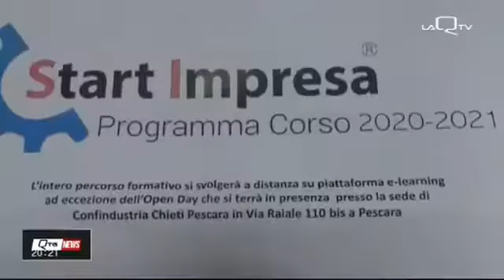LaQtv - Edizione Tg Sera - 7 settembre 2020: Startimpresa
Mancano pochi giorni alla chiusura delle iscrizioni per la decima edizione di StartImpresa, il percorso formativo gratuito organizzato da Confindustria Chieti Pescara che prenderà il via il prossimo 18 settembre. Un’occasione per gli aspiranti imprenditori di tutta Italia che possono far pervenire le loro adesioni entro venerdì 11 settembre.
In dieci anni di attività, tanti sono stati i progetti che hanno preso forma grazie all’aiuto concreto e fattivo di StartImpresa, iniziativa promossa con dedizione dalla Sezione Servizi Innovativi. A molti giovani, e non solo, è stata offerta l’opportunità inedita di avviare la propria azienda o start up, vedendosi aprire le porte del mercato e del mondo imprenditoriale.
Il corso di Formazione specialistica per lo sviluppo della nuova imprenditoria, fornisce gli strumenti per comprendere come costituire un’azienda o una start up di successo impostando e validando un’idea o un progetto d’impresa. L’obiettivo è quello di dare ai partecipanti un’opportunità reale di conoscere il mestiere di imprenditore e di avviare la propria attività. Gli iscritti potranno avvalersi della consulenza di un team multidisciplinare di esperti, composta anche da imprenditori e manager, e avranno a disposizione una vera e propria guida finalizzata al raggiungimento del risultato.
Per partecipare bisogna aver compiuto 18 anni ed essere pronti ad affrontare un nuovo percorso lavorativo con un’idea imprenditoriale tra le mani. Il bando si trova integralmente sul sito web di Confindustria Chieti Pescara
“Il nostro focus è quello di sostenere i giovani che hanno la voglia e le caratteristiche progettuali per fare impresa”, spiega Paolo Campana, vice presidente dell’associazione degli industriali di Chieti Pescara e referente del progetto, “e qui si inserisce a pieno titolo un’iniziativa come StartImpresa che da anni ci consente di far venire a galla le idee migliori e di sostenerle nel loro cammino”.
Rinnovata e al passo con i tempi, l’edizione 2020 di StartImpresa si svolgerà attraverso un programma di distance learning, su una piattaforma web dedicata. Le lezioni saranno erogate fino al mese di dicembre. Le tematiche riguarderanno il settore economico, finanziario e fiscale, la gestione amministrativa e le forme societarie. Si lavorerà alla stesura del business plan, approfondendo settori come marketing strategico, comunicazione aziendale, public speaking, social media. E poi ancora, opportunità d'investimento, bilancio delle competenze e internazionalizzazione d'impresa.
Al termine del percorso formativo, verranno selezionati i cinque finalisti che avranno l'opportunità di incontrare referenti di Venture Capital ai quali presentare il proprio progetto d’impresa. A valutarli sarà il Comitato composto da docenti/tutor, dal presidente della Sezione Servizi Innovativi Cristiano Fino, da Alessandro Addari e Paolo Campana, rispettivamente ideatore e referente del progetto. Al primo classificato sarà assegnato un premio in denaro offerto dal main sponsor PROGER Spa. Altri premi saranno messi a disposizione da Confindustria Chieti Pescara e Secretel Srl. I partner di questa decima edizione sono: Adecco, Cristiano Fino Web and Software Solutions, Cykel Software Web Agency, Digital Food, Ecoh Media, LF System Italia,  Meta Adv, Nestplan International, Pluk, Rustichella D'Abruzzo, Sinergie Education, SLT - Studio Legale & Tributario, Sun City, Top Solutions.